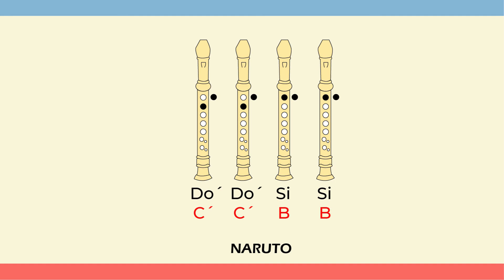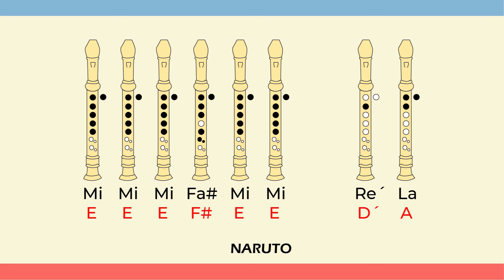Naruto en Flauta Dulce con NOTAS EXPLICADAS ►Canciones Fáciles para Principiantes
Hola Chicos, en este video verán como tocar la canción de Naruto en flauta dulce, tanto en tipo barroca como alemana. Y lo mas importante  con las notas explicadas de manera fácil y sencilla.